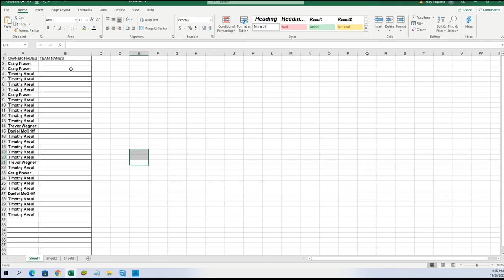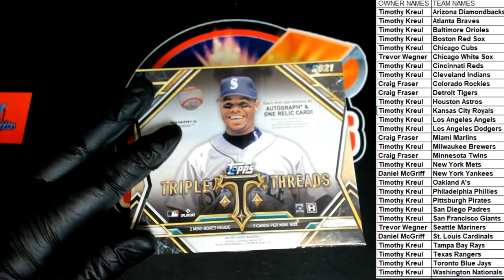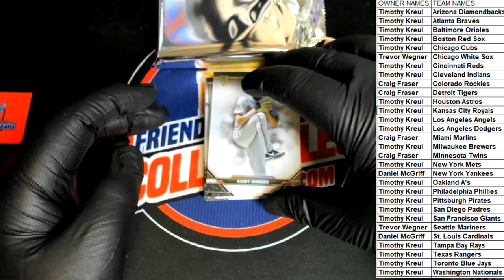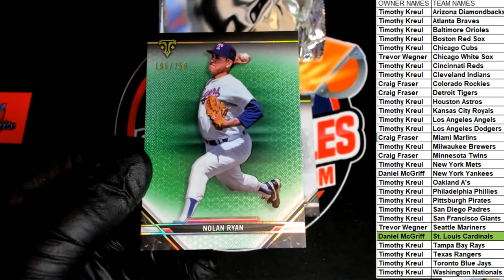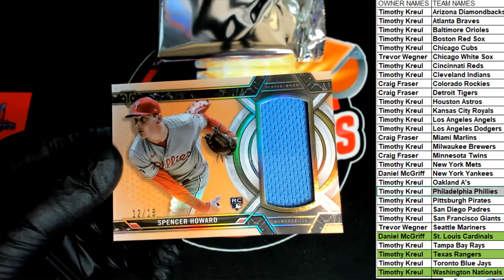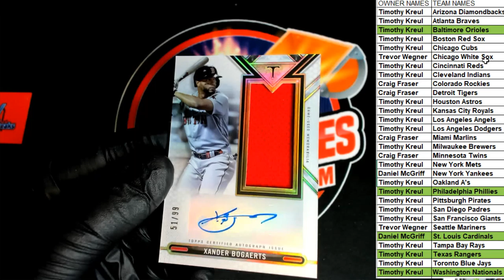2021 Topps Triple Threads Baseball ID 21TRIPLETHREADS207